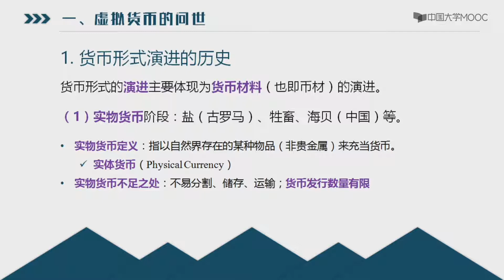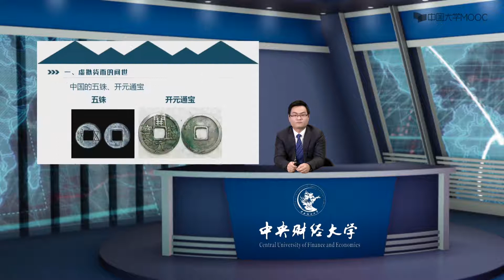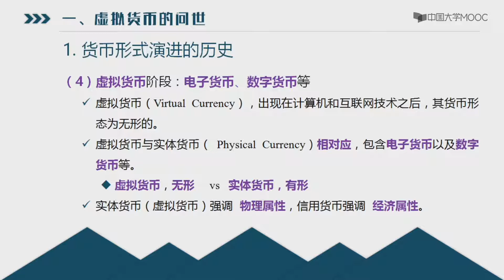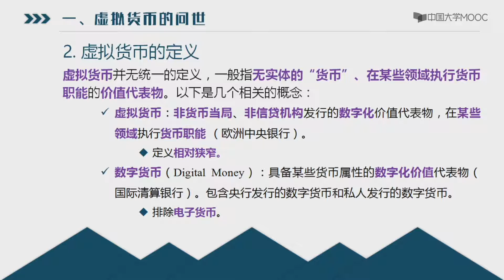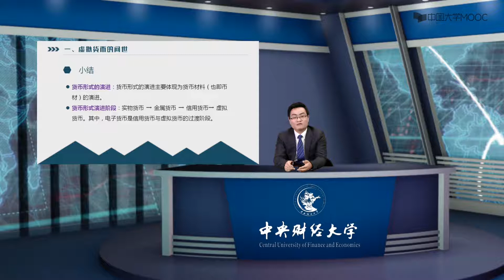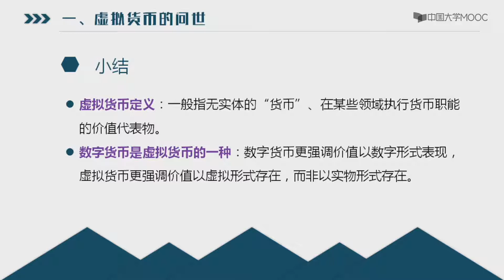3 1 1虚拟货币的问世